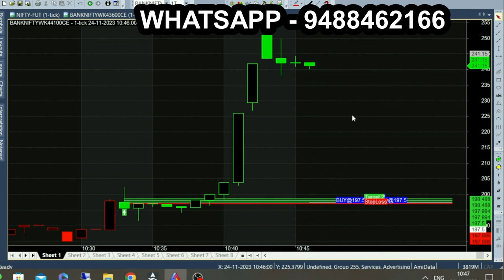10am 10 Minute Bank Nifty Intraday Trading | Working professional also can trade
All can can use this chart tips, even working professional easily use this chart for intraday trading.